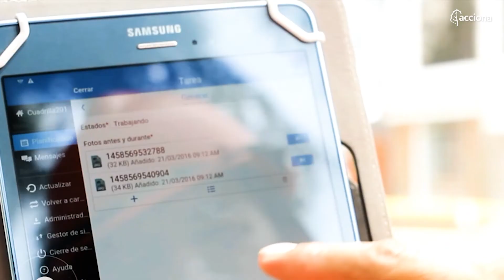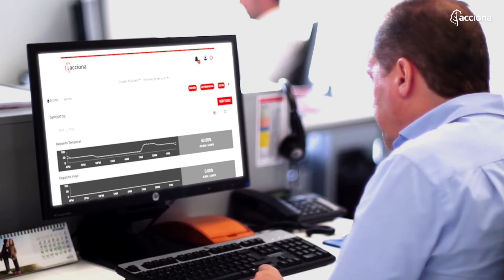ACCIONA’s technology solutions for more efficient management of water resources | World Water Day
More than half the world’s wetlands have disappeared in the last century, and the UN calculates that two-thirds of the world’s population may suffer a lack of water from now until 2025. According to estimates by the United Nations Environment Programme (UNEP), an area similar to the Americas (around 33 million square kilometres) is at risk of desertification. Coinciding with World Water Day, which will be held on 22 March worldwide, the UN is warning of these and other risks arising from climate change. To deal with them, the solutions offered by ACCIONA in the field of water management play a crucial role. Desalination, potabilization, treatment and end-to-end management of services with an added value component: technology.